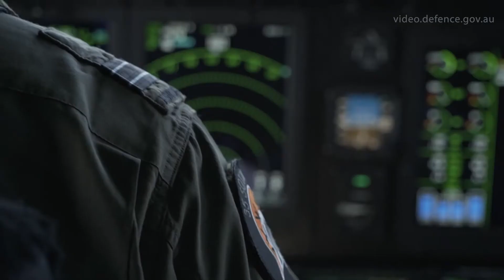C-27J Spartan on Operation Resolute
The Australian Defence Force provides surveillance and response assets as part of the Australian Government's ongoing efforts to protect its borders and offshore maritime interests.

Two Royal Australian Air Force No.35 Squadron C-27J Spartan aircraft recently undertook patrols as part of Operation Resolute.

Operation Resolute is the Australian Defence Force contribution to the whole of Government effort to protect Australia's borders and maritime interests, known as Operation Sovereign Borders.

Defence assets assigned to the operation protect Australia from security threats including illegal maritime arrivals, piracy, compromise to bio-security, maritime terrorism and marine pollution.

At any given time, up to 600 Australian Defence Force personnel at sea, in the air and on land, are working to protect Australia's borders and maritime interests alongside the Australian Border Force and other government agencies.

Maritime Border Command - a multi-agency taskforce within the Australian Border Force - commands the Defence assets as part of the whole of government effort.